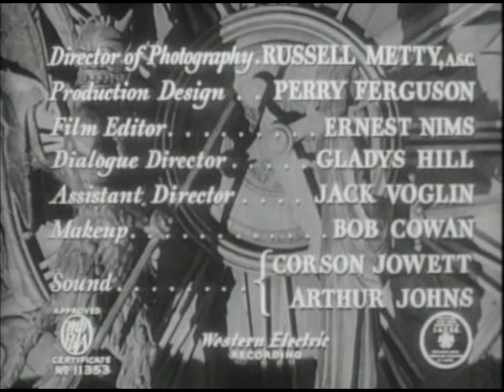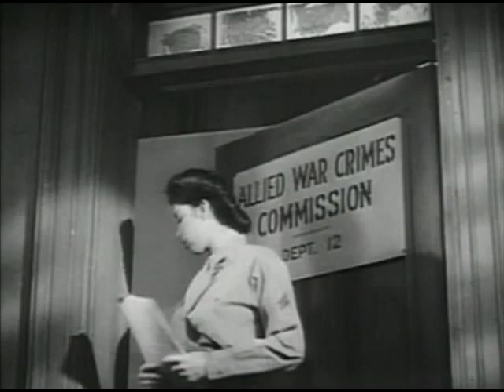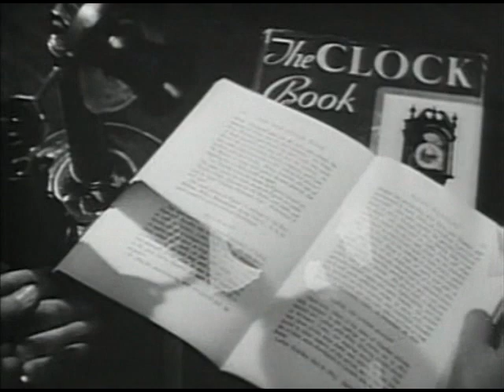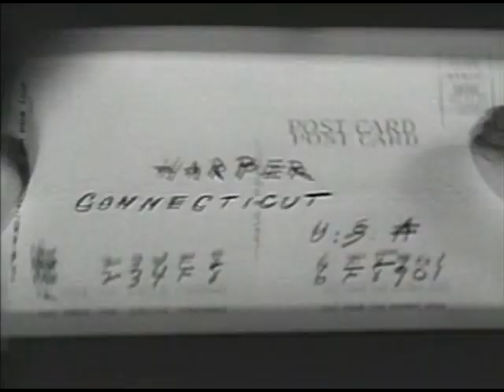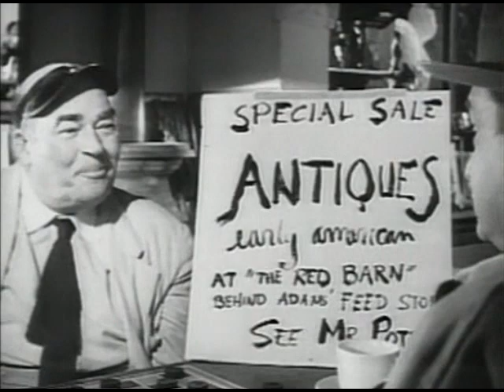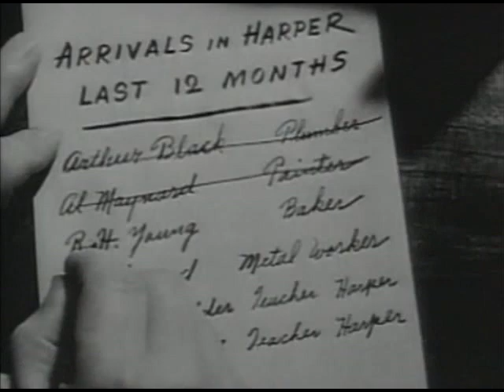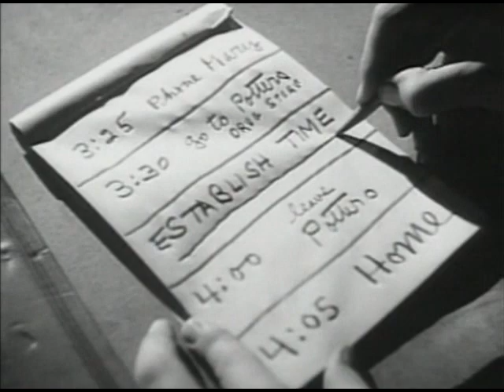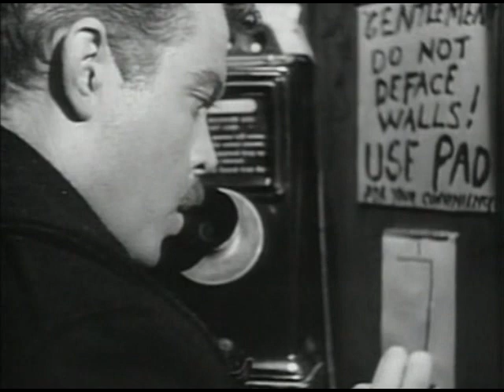The Stranger (1946)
An investigator from the War Crimes Commission travels to Connecticut to find an infamous Nazi.

The Stranger is a 1946 American thriller film noir directed and co-written by Orson Welles, starring Edward G. Robinson, Loretta Young and Orson Welles. Welles's third completed feature film as director and his first film noir,] it centers on a war crimes investigator tracking a high-ranking Nazi fugitive to a Connecticut town. It is the first Hollywood film to present documentary footage of the Holocaust.

The film was nominated for the Golden Lion (then-called the ‘Grand International Prize’) at the 8th Venice International Film Festival. Screenwriter Victor Trivas received an Oscar nomination for Best Story. The film entered the public domain when its copyright was not renewed.

Cast

    Orson Welles as Franz Kindler/Professor Charles Rankin
    Edward G. Robinson as Mr. Wilson
    Loretta Young as Mary Longstreet Rankin
    Philip Merivale as Judge Adam Longstreet
    Richard Long as Noah Longstreet
    Konstantin Shayne as Konrad Meinike
    Byron Keith as Dr. Jeffrey Lawrence
    Billy House as Mr. Potter
    Martha Wentworth as Sara
    Isabel O'Madigan as Mrs. Lawrence
    Pietro Sosso as Mr. Peabody
    Erskine Sanford as Party Guest
    Theodore Gottlieb as Farbright (not in released version)

Contemporary news items about the production add uncredited and unconfirmed cast members Neal Dodd, Nancy Evans, Fred Godoy, Joseph Granby, Ruth Lee, Lillian Molieri, Gabriel Peralta, Gerald Pierce, Robert Raison, Rebel Randall, Johnny Sands, and Josephine Victor.